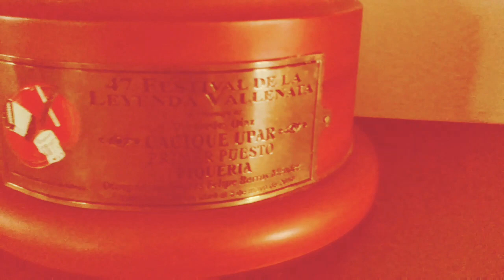Piqueria en Sincelejo Leimer Cárdenas VS Rubén Ariza.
Festival Sabanero del Acordeón 2019
Sincelejo - Sucre
Se enfrentan dos gallos sabaneros.
Leimer de San Benito Abad (Sucre) y Rubén Darío Ariza Díaz de San Carlos